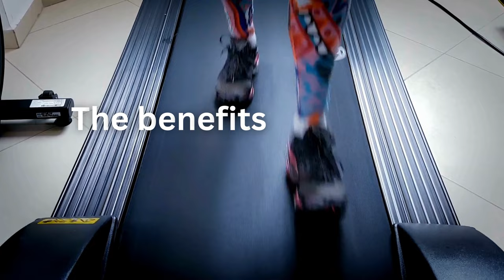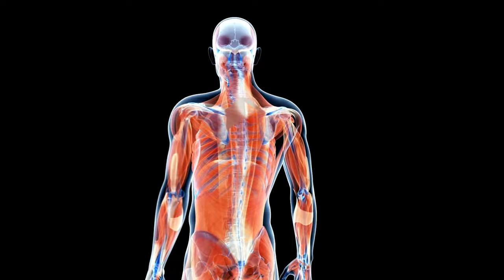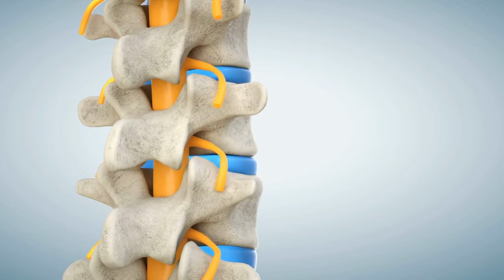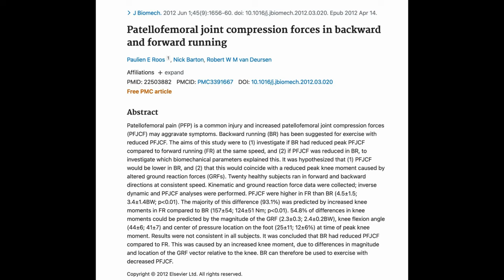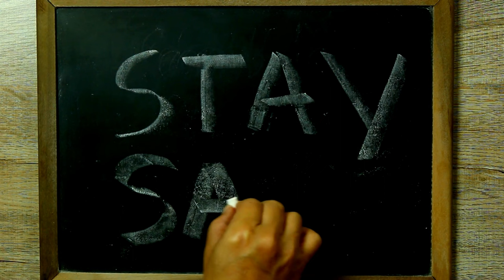10 Surprising Benefits of Walking Backwards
Walking backwards, aka retro walking, may seem like a strange activity, but it actually has a number of surprising benefits. In this video, we'll explore 10 of these benefits and how they can improve your physical and mental well-being. From improving balance and coordination to boosting creativity and reducing stress, walking backwards offers a unique and effective way to improve your overall health and fitness. So why not give it a try and see for yourself the many benefits of walking backwards?